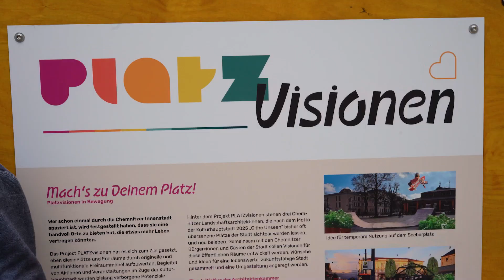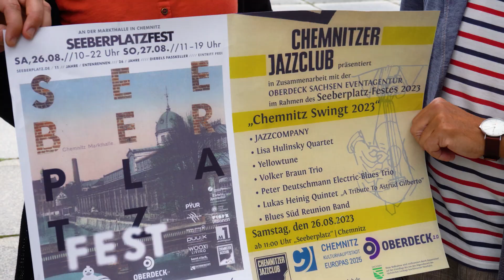Platzvisionen auf dem Seeberplatzfest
26. und  27. August 2023
Samstag: 11:00 bis 22:00 Uhr
Sonntag: 10:00 bis 20:00 Uhr
in Zusammenarbeit mit
    • 26 Jahre Diebels Fasskeller
    • Das 11. Jubiläum Lions Club Chemnitz Entenrennen an der Markthalle in Chemnitz.
    • 2. Seeberplatz Fest 2023

Das Seeberplatzfest entstand im Jahr 2022 in Verbindung mit dem zehnjährigen Jubiläum des Chemnitzer Entenrennens und 25 Jahren Diebels Fasskeller. Das Zusammenspiel kommunaler Kunst, Kultur, Gastronomie und Chemnitzer Geschichte sowie Beteiligung der Anwohner hat ein wunderbares Veranstaltungsformat entwickelt, welches die Innenstadt belebt hat. In diesem Jahr wird ein Kinder, Familien und Kulturprogramm über den ganzen Samstag und Sonntag geplant. Einige Höhepunkte von Industriegeschichte bis hin zum regionalen Künstler und Identitätsstiftende Programmpunkte werden das Publikum begeistern. Das Bühnenprogramm wird am Samstag vom Chemnitzer Jazzclub organisiert.

Bühne am Samstag:
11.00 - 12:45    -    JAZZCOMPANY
13:30 - 14:15    -    Lisa Hulinsky Quartet
14:30 - 15:45    -    Yellowtune
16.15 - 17:45    -    Volker Braun Trio
18:15 - 19:00    -    Peter Deutschmann Electric-Blues Trio
19:30 - 20:15    -    Lukas Heinig Quintet „A Tribute To Astrud Gilberto“
20:45 - 22:00    -    Blues Süd Reunion Band

PROGRAMM PLATZVISIONEN
Mach`s zu deinem Platz – Platzvisionen in Bewegung
Eine Initiative der Architektenkammer Sachsen zur Kulturhauptstadt 2025
26. August 2023 – 14:15 bis 18:15 Uhr
SEEBERPLATZ CHEMNITZ

14:15–14:30 PLATZGESCHICHTEN
UND -GESCHICHTE
Die Stadtführerin Martina Wutzler
informiert über die Geschichte des
Platzes und die Kuratorin vom smac
Christina Michel stellt die smac-App
„Chemnitz.ZeitWeise“ vor.

14:30–15:45 BÜRGER*INNEN
GESTALTEN IHREN PLATZ
Gemeinsam mit
Landschaftsarchitektinnen können
Bürger*innen Ideen zur
Platzgestaltung einbringen, den Platz
gestalten, Fragebögen ausfüllen,
Ansichtskarten basteln, mit Kreide
malen.

14:30–17:00 PLATZANSICHTENMALEN
Der Verein „Mühle“ malt für uns und
mit uns Platzansichten; Zeit und
Möglichkeit sich selbst
auszuprobieren.

15:45–16:15 PLATZKONZERT Herr Mättää stimmt mit Sologitarre
auf einen unterhaltsamen Nachmittag ein.

16:15–17:45 BÜRGER*INNEN
GESTALTEN IHREN PLATZ
Ideen zur Platzgestaltung werden
ausgetauscht und diskutiert, in Pläne
eingezeichnet und beschrieben

17:45–18:15 PLATZGESCHREI Die sächsische Posaunenmission e.V.
beschließt den Nachmittag und
verabschiedet die Besucher*innen bis
zum nächsten Platz.
Die Veranstaltung findet im Rahmen des Seeberplatzfestes statt.
Die Moderation übernimmt Stefan Tschök.
Änderungen vorbehalten.

Sie wollen mitmachen, sich beteiligen oder uns unterstützen?

Seeberplatzfest 2023